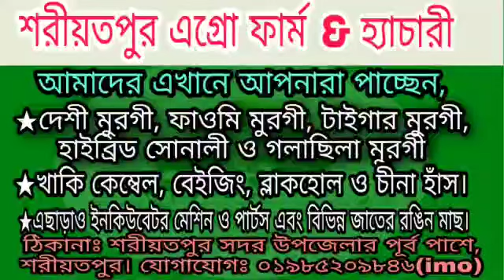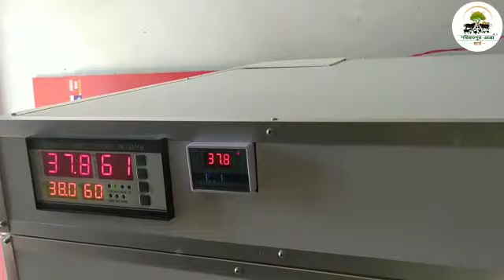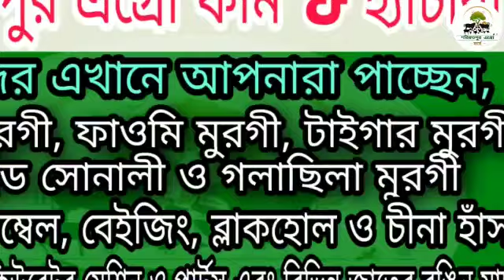ঠাকুরগাঁও ইনকিউবেটর মেশিন Thakurgaon Incubator Machine